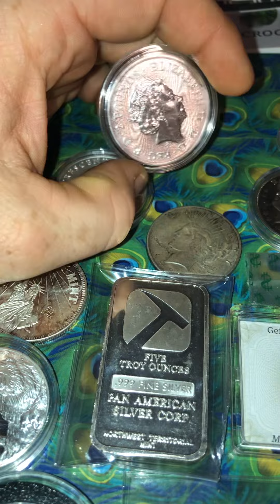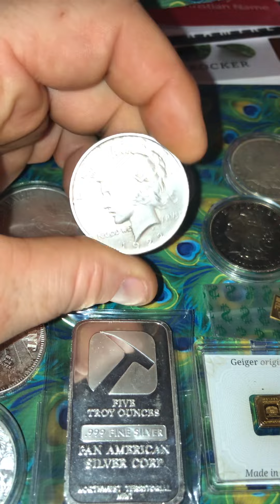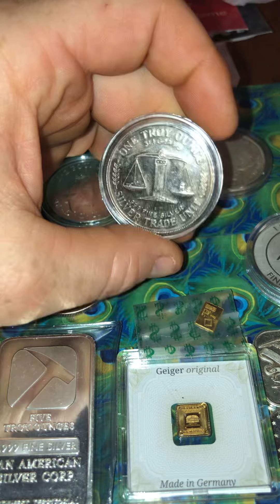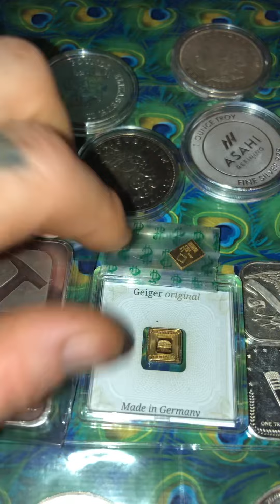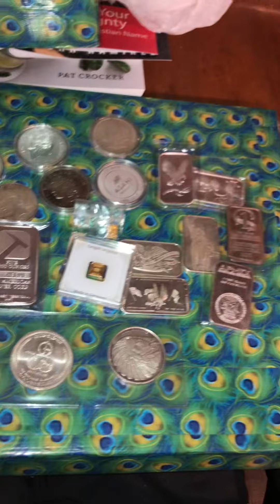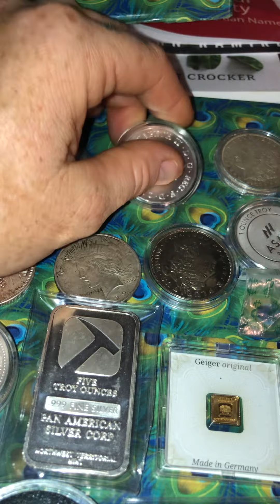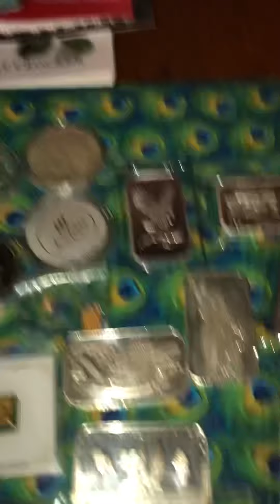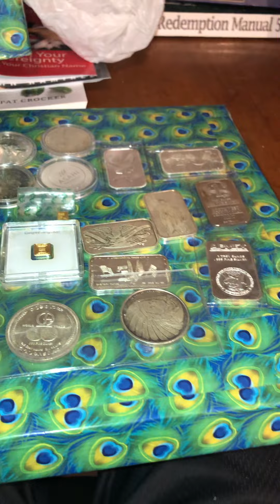Thoughts on a few things...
Talking about a dream God gave me a few years ago and gold and silver. God bless 🙏